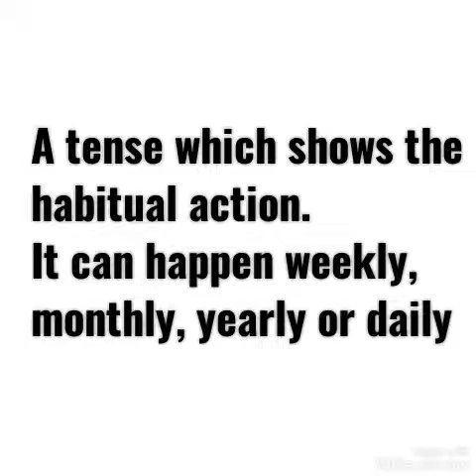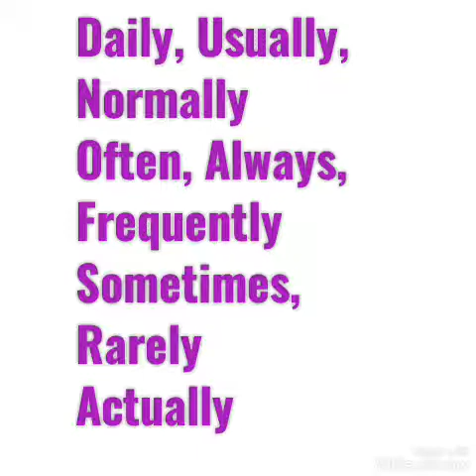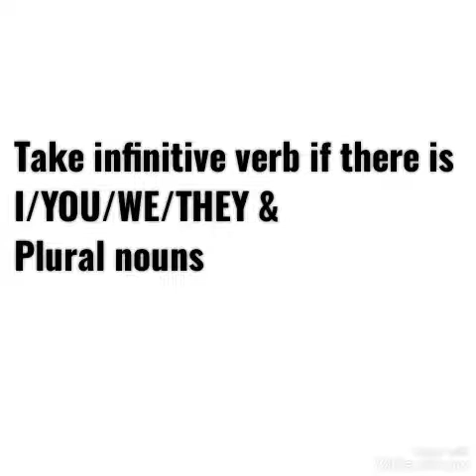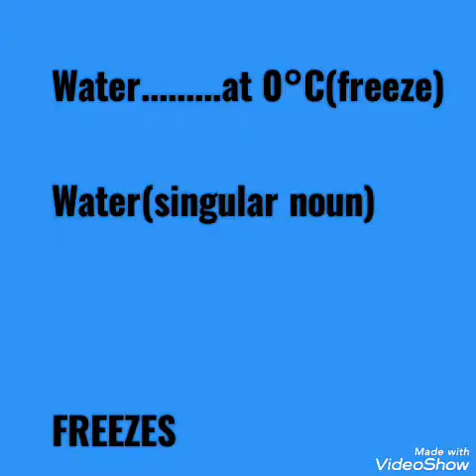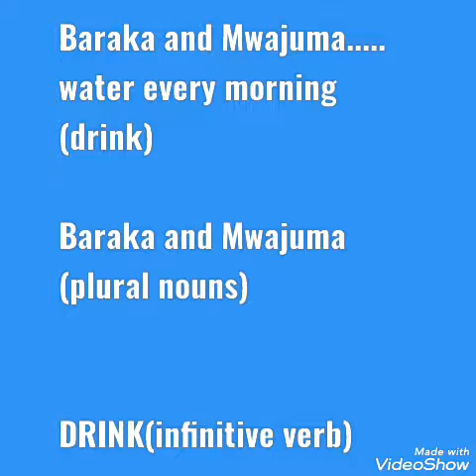Kanuni ya simple present tense (exams)